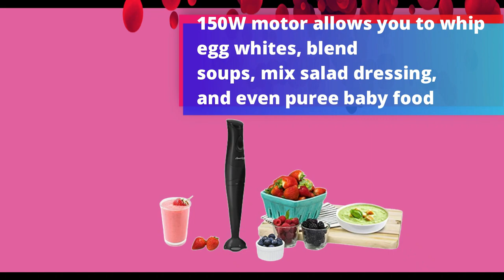Elite Gourmet EHB 2425B Electric Immersion Hand Blender, Mixer, Chopper||best juicer& blender review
Product title :
Elite Gourmet EHB-2425B Electric Immersion Hand Blender, Mixer, Chopper, 1-Touch Control Multi Purpose Electric Immersion Stick, Mixer, Chopper, 150 Watts, For Soups, Sauces, Baby Food, Black

Product description :

Brand Elite Gourmet
Color Black
Special Feature Manual
Product Dimensions 3"D x 14"W x 2.72"H
Material Alloy Steel, Aluminum, Plastic
About this item
Powerful 150-watt motor blends, purees, mixes and chops
Easy clean-up with dishwasher-safe detachable wand with blades
Blend healthy drinks, shakes, sauces, soups, and more
Stainless steel blades are durable and stain resistant
Blend, chop, mix right in your pots, bowls, juice pitchers - few dishes means fast cleanup
Comfortable ergonomic handle takes up less storage space
Power cord has a loop to hang on for easy storage
On/Off button with fingertip control for simple one-touch operation
Included components: hand mixer

Blending is now easier than ever with the Elite Cuisine Hand Blender. The powerful 150W motor allows you to whip egg whites, blend soups, mix salad dressing, and even puree baby food. Its thoughtful "stick" design allows you to blend right in the bowl, pot or pitcher.